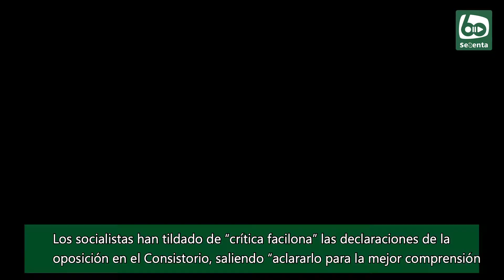El PSOE lamenta la "crítica facilona" de Adelante Puerto Real a los Next Generation